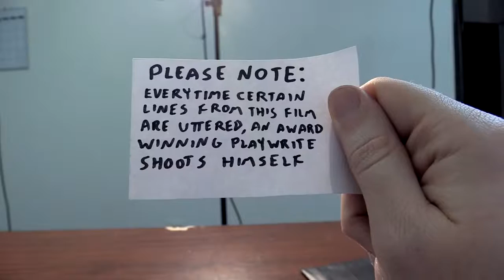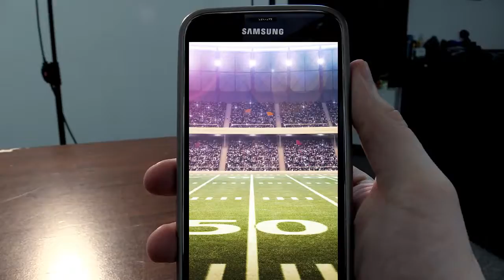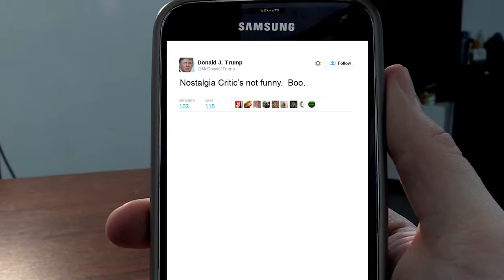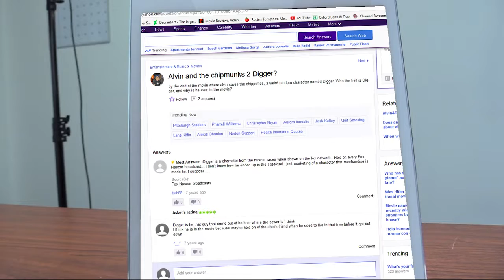Alvin and the Chipmunks The Squeakquel – Nostalgia Critic